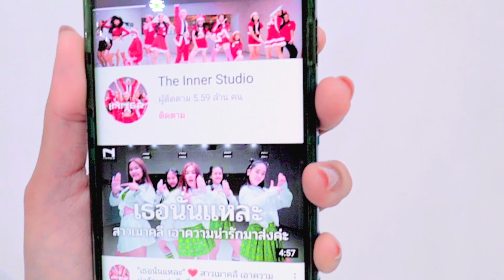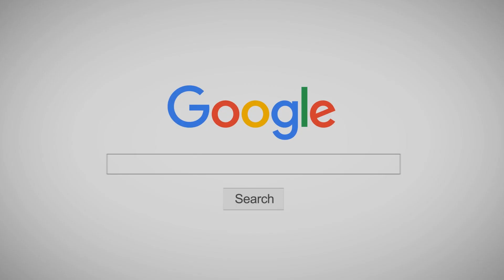INNER KIDS │ HYPE BOY - NEWJEANS